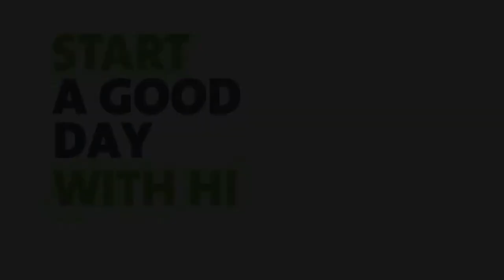Start With Hi Amy final 1920x1080 HQ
Video by Andrew Nguyen